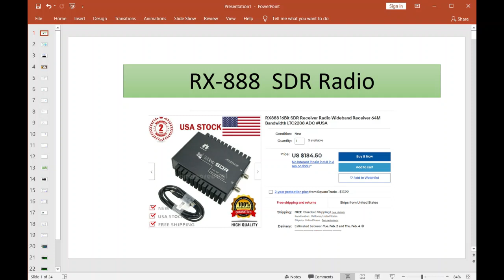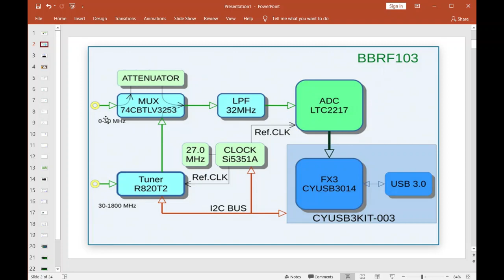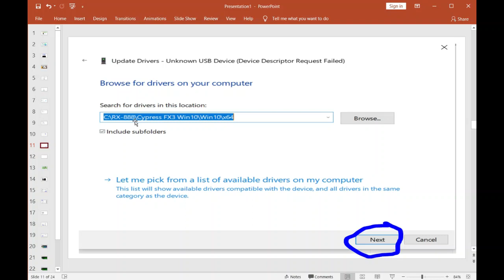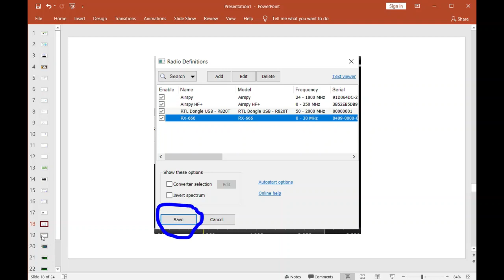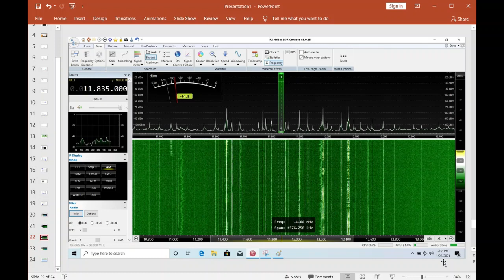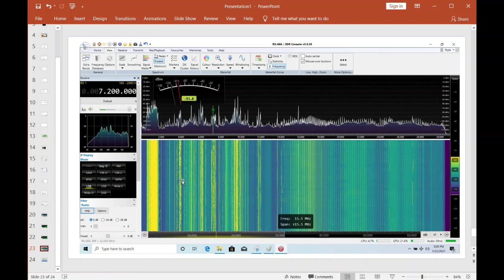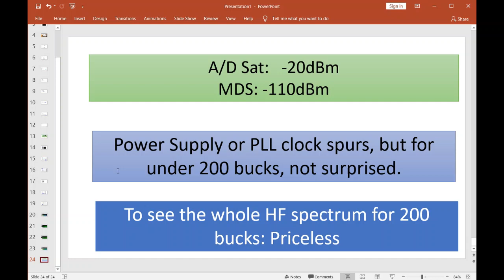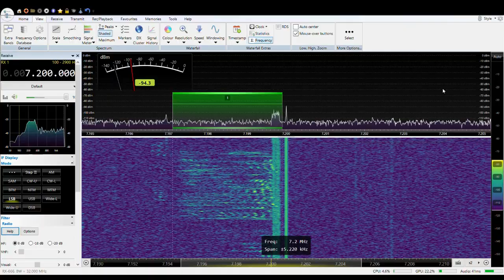RX-888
RX-888 SDR Radio